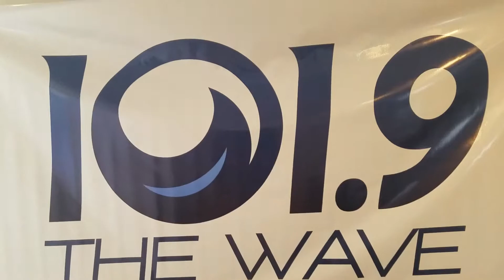Waggin' Wednesday 3/6/19 - "Captain"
Each Wednesday, we feature a different pet from the Dogwood Animal Shelter seeking a forever home.